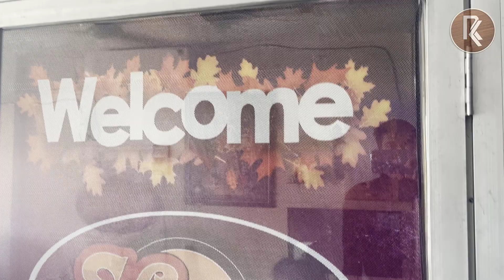How to make Masala Rings in factory - Surat || Shrey Foods Snacks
How to make Masala Rings in factory - Surat || Snacks  @rajkathiriyaofficial

Shrey Foods :
Address : E-5 Eva Embroidery Park Vi-1 Anjani-2, Kosad, Surat.